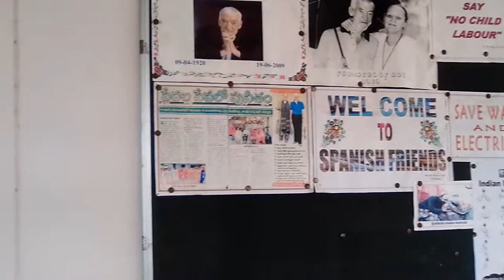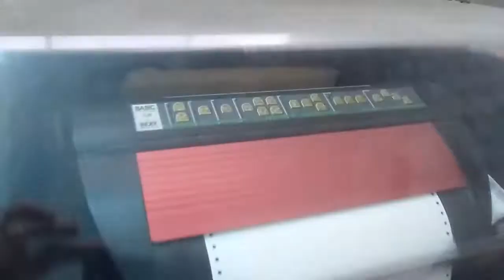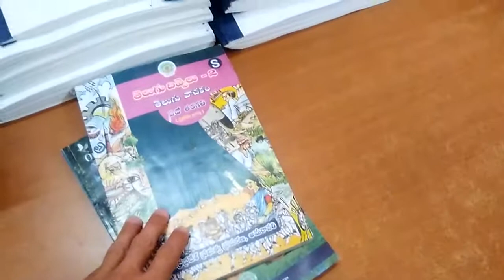Sudha nos guía por la escuela(3)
Estamos asombrados con tanto despliegue de medios